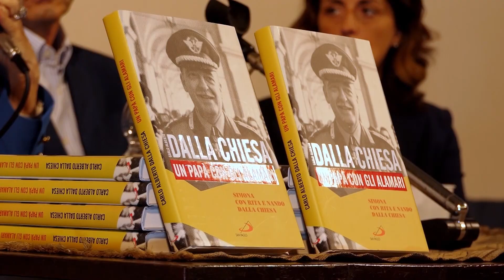Lucca Autori a Barga con la Fondazione Pascoli e Simona dalla Chiesa